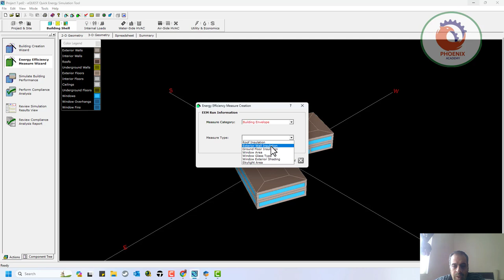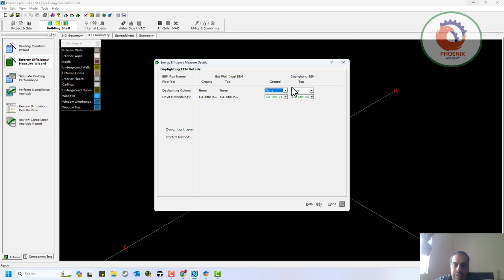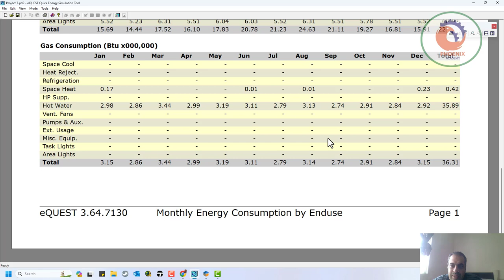04 eQUEST Energy Efficiency Measure Wizard EEM شرح عربي Energy Models